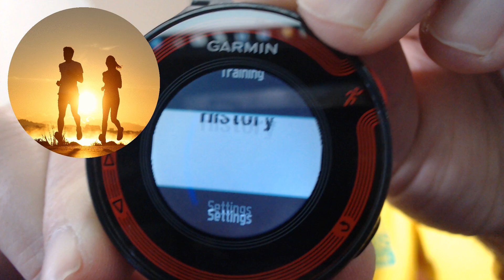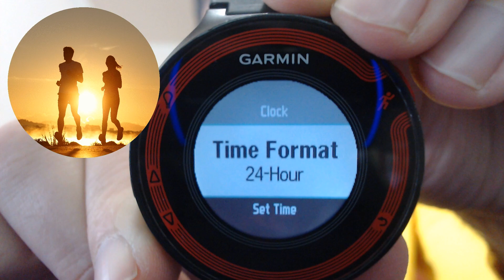Seu relógio mudou o horário sozinho?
Hoje, 21/10/2018, deveria ter começado o horário de verão no Brasil. Mas mudaram a regra e muitos dispositivos não foram atualizados de acordo. Assim, muita gente acordou uma hora mais cedo sem necessidade. Veja como ajustar seu relógio.